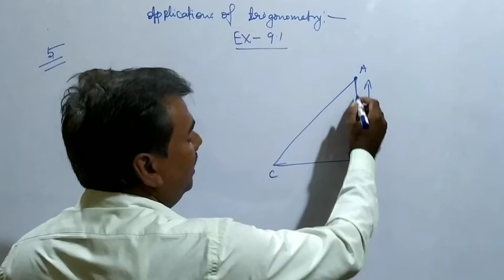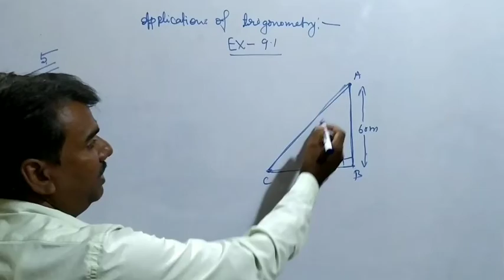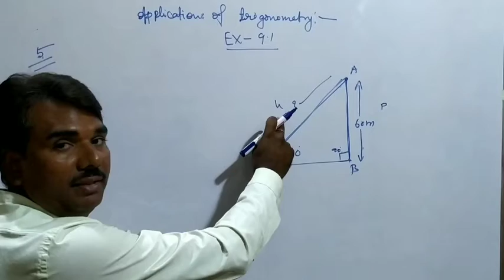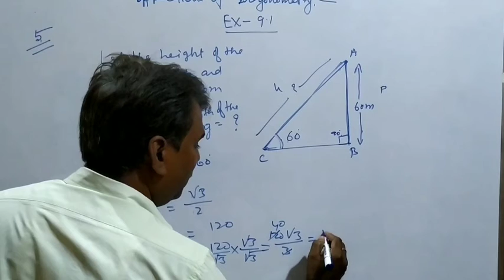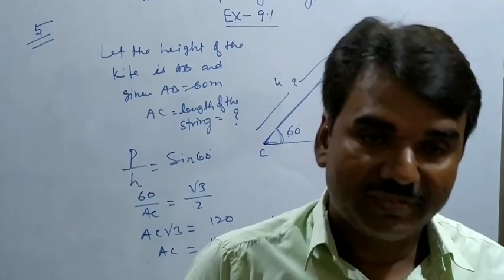Applications of Trigonometry Class10 NCERT solutions Question number #5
E_Maths_hub